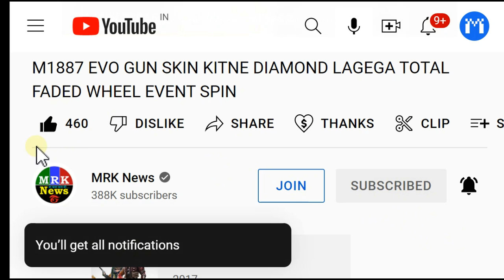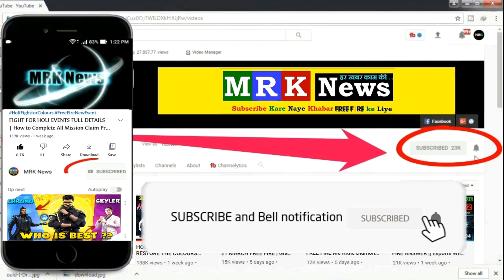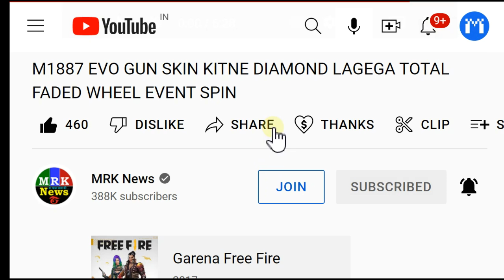HOW TO GET UNLIMITED AMETHYST PENTAGON TOKEN IN FREE FIRE / 5th anniversary token kaise milega